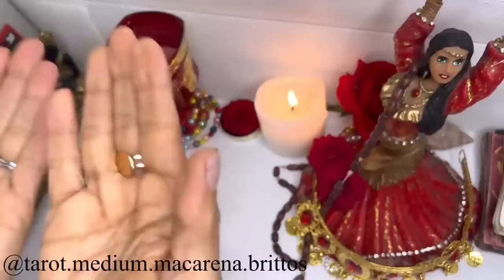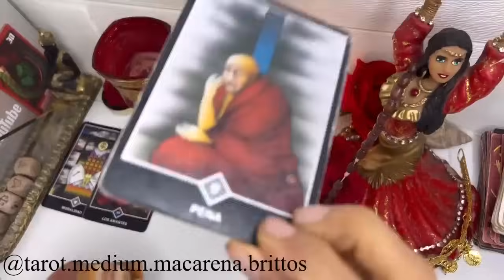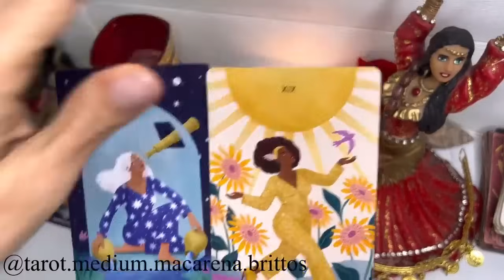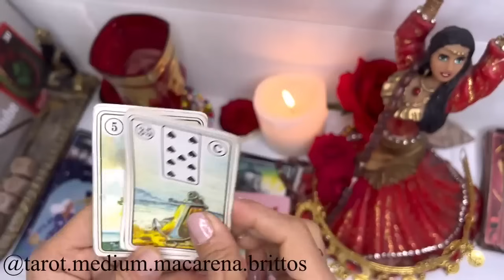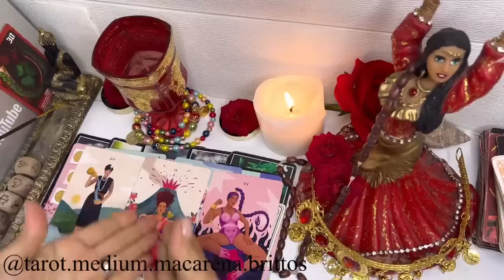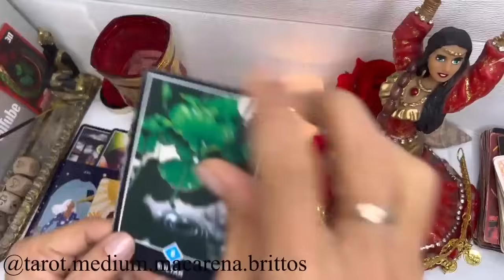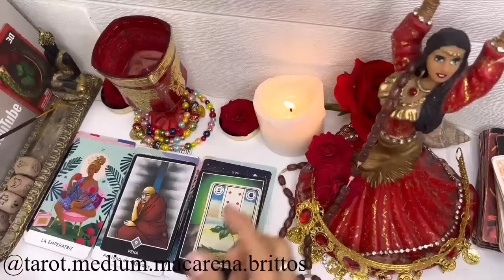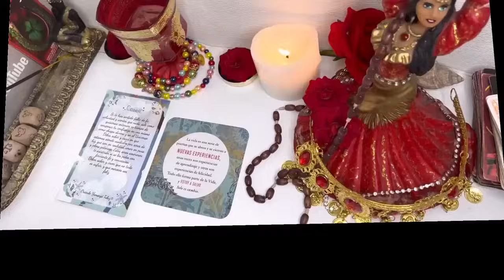CÁNCER TAROT🔴INCOMPARABLE FORTUNA🔴UNA VERDADERA MARAVILLA SERÁ TU VIDA🔴 1 PERSONA TE PIENSA